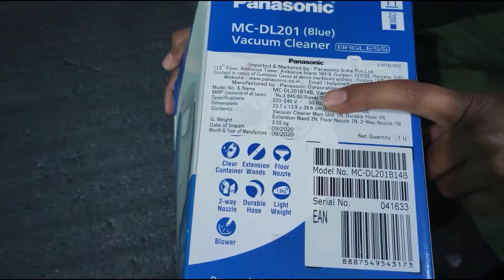✅Panasonic Vacuum Cleaner Unboxing,Review & Demo��Best Budget Cleaner for Home & Car��MC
✅Panasonic Vacuum Cleaner Unboxing, Review & Demo📦Best Budget Cleaner for Home & Car🚙 MC-DL201 in 2022
Hello Friends, In this video, I have explained about Panasonic best handy vacuum cleaner for home India 2022 of model no MC-DL201.
This is one of the best vacuum cleaner in India 2022 available in the market.
I have also explained about the Price, features, Specification, uses & warranty of Panasonic Vacuum cleaner 2020 so that you will select the best handy vacuum cleaner 2020 in India available in the market.

panasonic vacuum cleaner price
panasonic vacuum cleaner parts
panasonic vacuum cleaner 2000w
panasonic vacuum cleaner bags
panasonic vacuum cleaner amazon
panasonic vacuum cleaner accessories
bags for panasonic vacuum cleaner
parts for panasonic vacuum cleaner
filter for panasonic vacuum cleaner
spares for panasonic vacuum cleaner
motor for panasonic vacuum cleaner
panasonic vacuum cleaner brush
panasonic vacuum cleaner cocolo
panasonic vacuum cleaner for home
panasonic vacuum cleaner for sale
panasonic vacuum cleaner green
panasonic vacuum cleaner india
Panasonic vacuum cleaner
Panasonic vacuum cleaner review
Panasonic mc-5510 vacuum cleaner
पैनासोनिक वैक्यूम क्लीनर की कीमत
पैनासोनिक वैक्यूम क्लीनर पार्ट्स
पैनासोनिक वैक्यूम क्लीनर 2000w
पैनासोनिक वैक्यूम क्लीनर बैग
पैनासोनिक वैक्यूम क्लीनर अमेज़न
पैनासोनिक वैक्यूम क्लीनर एक्सेसरीज
पैनासोनिक वैक्यूम क्लीनर के लिए बैग
पैनासोनिक वैक्यूम क्लीनर के लिए पुर्जे
पैनासोनिक वैक्यूम क्लीनर के लिए फ़िल्टर
पैनासोनिक वैक्यूम क्लीनर के लिए मोटर
पैनासोनिक वैक्यूम क्लीनर ब्रश
पैनासोनिक वैक्यूम क्लीनर कोकोलो
घर के लिए पैनासोनिक वैक्यूम क्लीनर
पैनासोनिक वैक्यूम क्लीनर बिक्री के लिए
पैनासोनिक वैक्यूम क्लीनर हरा
पैनासोनिक वैक्यूम क्लीनर भारत
नवीनतम पैनासोनिक वैक्यूम क्लीनर
पैनासोनिक वैक्यूम क्लीनर मोटर
पुराना पैनासोनिक वैक्यूम क्लीनर
पैनासोनिक वैक्यूम क्लीनर की भारत में कीमत
पैनासोनिक वैक्यूम क्लीनर की समीक्षा
पैनासोनिक वैक्यूम क्लीनर वीडियो
पैनासोनिक वैक्यूम क्लीनर 3000w
पैनासोनिक वैक्यूम क्लीनर एमसी dl201
panasonic mc-dl201 700-वाट वैक्यूम क्लीनर की समीक्षा
पैनासोनिक mc-dl201 700-वाट वैक्यूम क्लीनर (नीला)